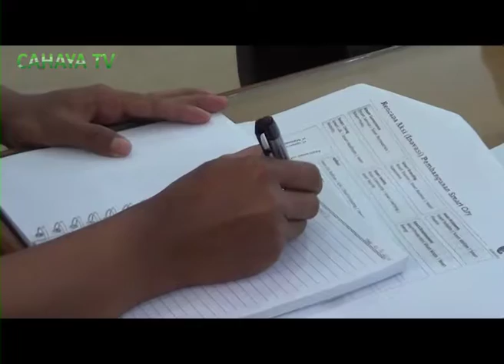Safin Berharap, Segala Bentuk Pelayanan Di Pati Siap Online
WAKIL BUPATI PATI H SAIFUL ARIFIN, MEMBUKA SECARA LANGSUNG ACARA BIMBINGA TEKNIS KETIGA TERKAIT SMART CITY YANG DI ADAKAN OLEH DISKOMINFO KABUPATEN PATI BERTEMPAT DIRUANG PRAGOLO SETDA KAB PATI SELASA KEMARIN